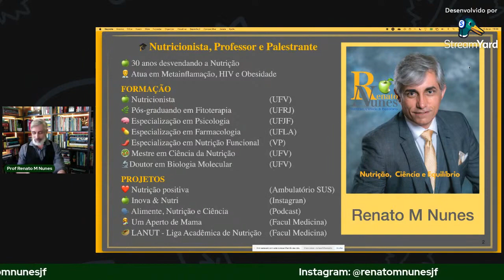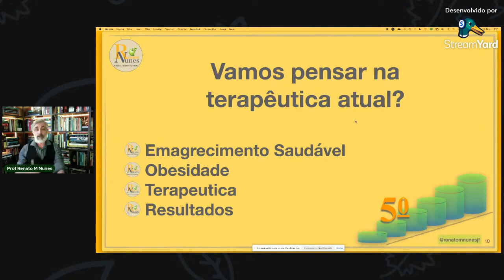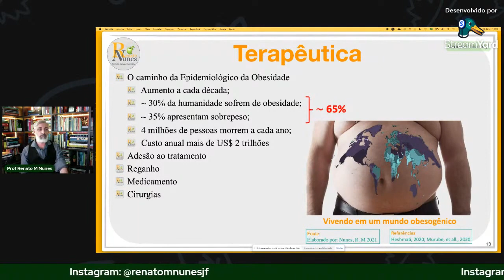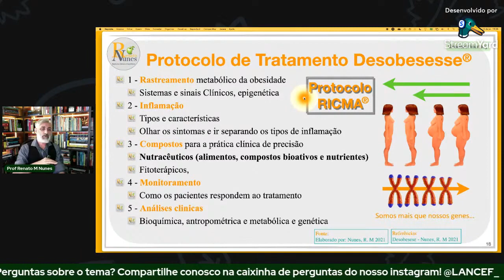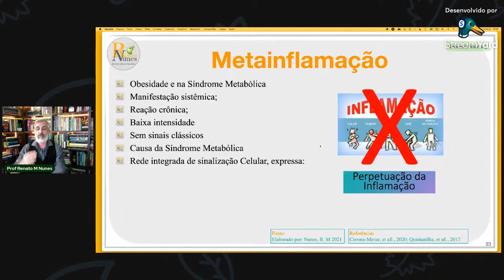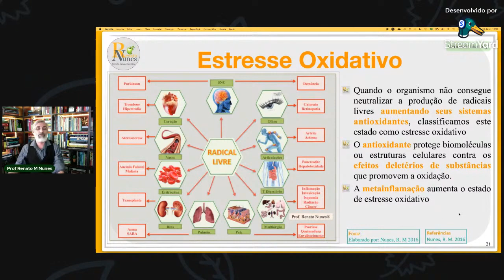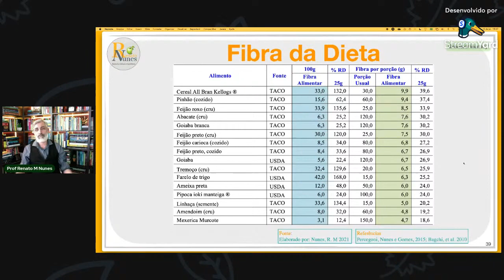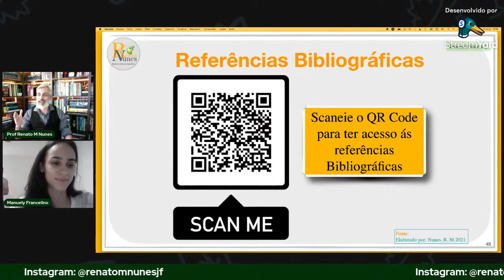Prof Renato M Nunes - Palestra - Nutracêuticos: Fator Coadjuvante no Emagrecimento Saudável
Palestra proferida no I Simpósio de Nutrição Clínica e Funcional
Realizado pela Liga Acadêmica de Nutrição Clínica e Funcional - LANCEF da Universidade  de São Paulo - UNIESP
Falo um pouco dos fitoterápicos e suas ações no emagrecimento no final, vale a pena conferir

Link
QR Code para baixar a Palestra em PDF